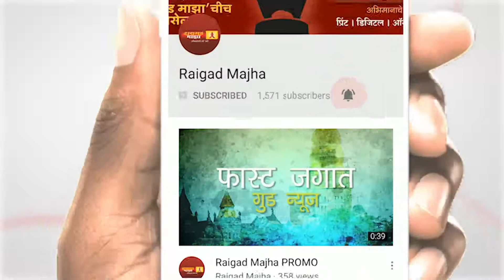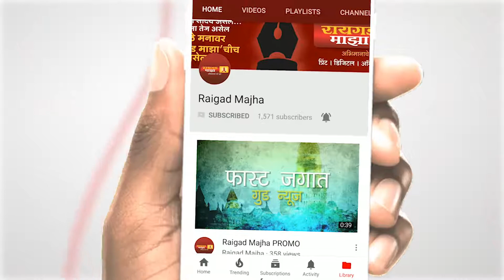बोकडवीरा मधील 'पैशांचा वेडा'